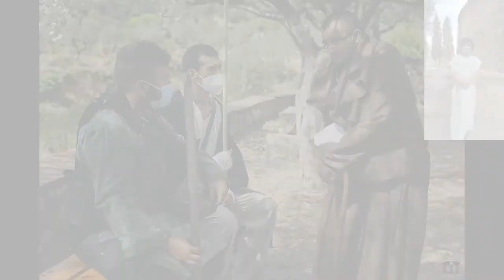Entrevistas "Monasterio de la Hambruna" [VI Rol en Vivo] | Softbcn LARP Group #6 ⚔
"Monasterio de la Hambruna"
(VI Taller de Introducción al LARP de Parabellum Softbcn Larp Group)

El pasado 29/08/2021 los hilos de la improvisación se conjuraron con la imaginación de unos buenos masters, la ilusión y un montón de advenedizos al role en vivo.
En la Ermita del Puig de Esparraguera, softcombat barcelona realizó su VI taller de Introducción al Rol en Vivo para los miembros de su comunidad, a través de la mecánica de Rol Social con personajes predefinidos.

En este caso os traemos el reportage fotográfico así como las entrevistas hechas a los participantes del rol.

Autor de las fotografías y videos:
RicardV

Diseño y creación de personajes:
Emili Monfort i Marcus Yeste

Composición Audiovisual:
RicardV